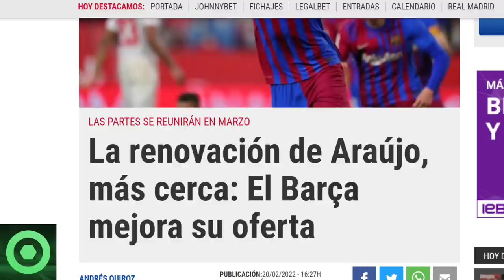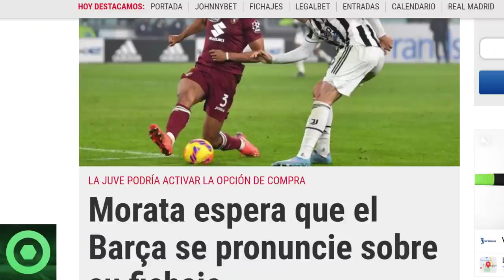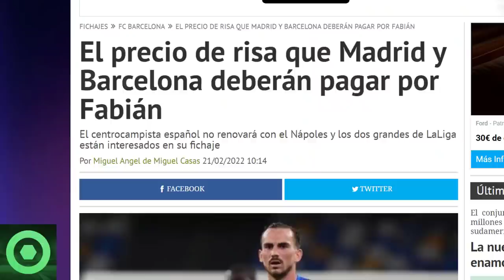⚠️¡OJO!⚠️ ️PEP LA PUEDE LIAR en CAN BARÇA 🔴 ️GRAN NOTICIA de ARAÚJO 🔴️ MORATA, FABIÁN RUIZ, XAVI 🟥